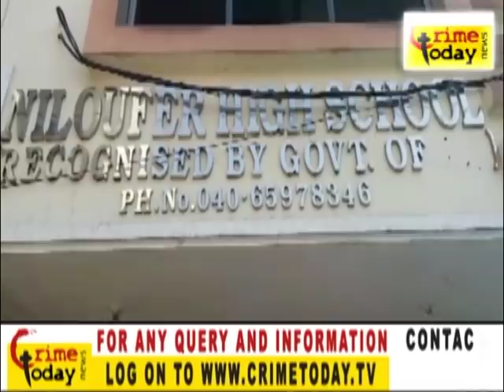CRIME TODAY HELP IN ADMISSION OF STUDENTS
MOBILE : m.crimetoday.tv
24/7 Live Online